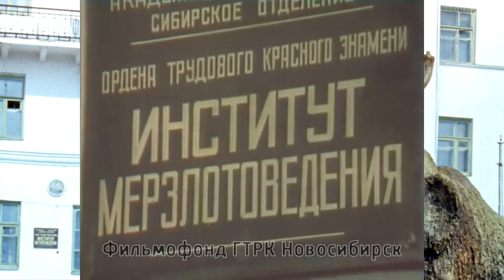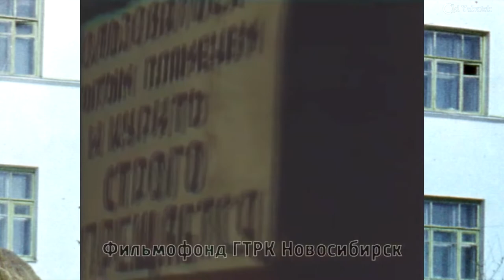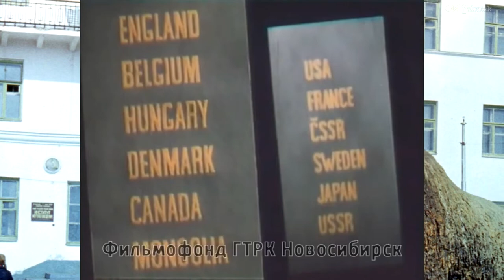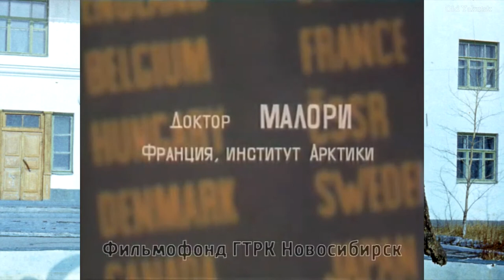Сквозь мерзлые толщи (документальный фильм, 1976 г.)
Единственный в СССР институт мерзлотоведения находится в Якутске. Огромные пространства Севера России - территория вечной мерзлоты, что это такое, как ее осваивать, как на ней строить и жить. Всеми этими проблемами занимаются ученые этого института.
Авторы: Замира Ибрагимова, П.Даниловцев
Режиссер: Виталий Гоннов
Оператор: Леонид Казавчинский